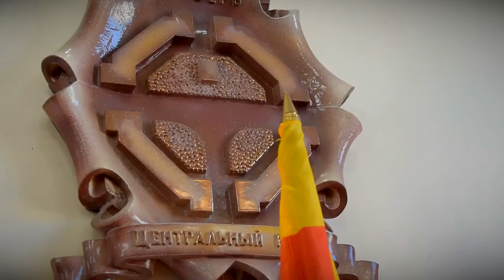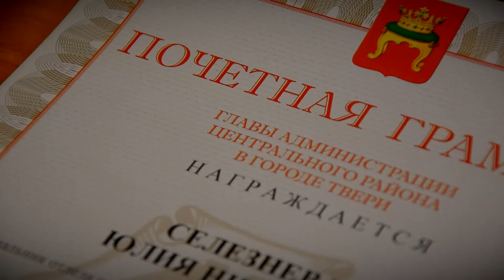45 лет исполнилось центральному району Твери